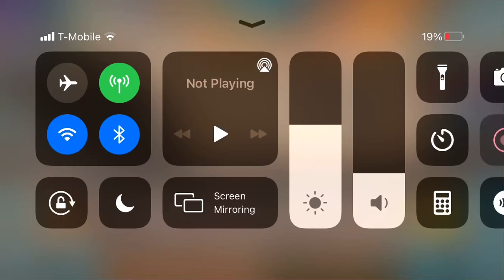4 star OL unlocked!!!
I got the 4 star part 2 weeks ago enjoy sorry for not posting for so long. And no sound in the beginning of the vid. The other YouTube channel of mine might be for a alt acc.